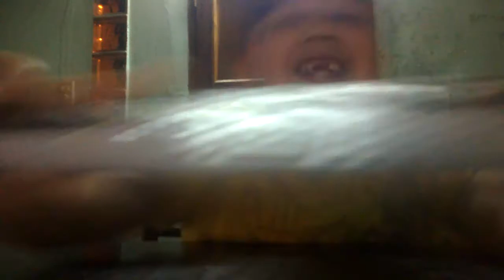David gabazza yy maquetas gabazza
E de lo mejor